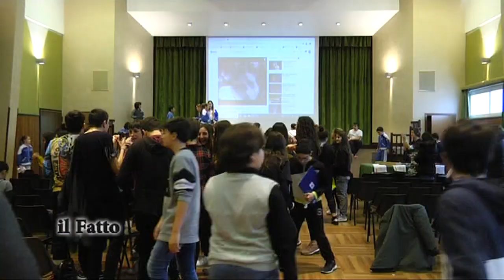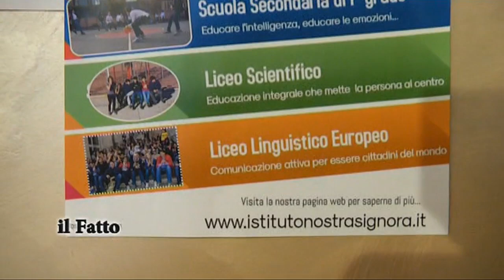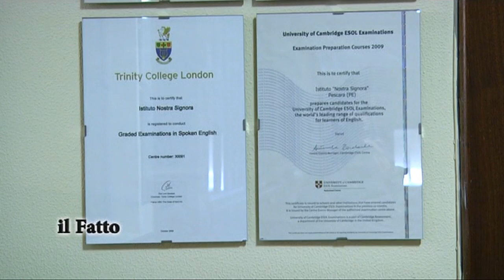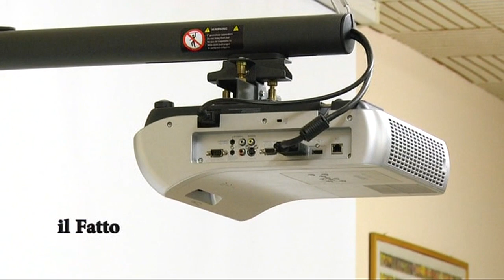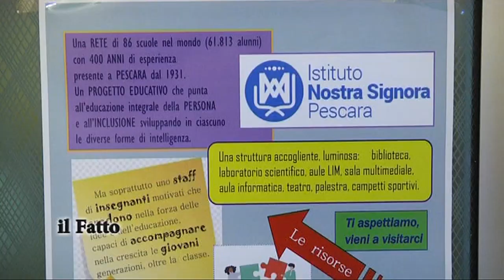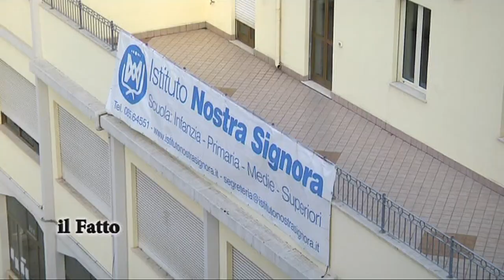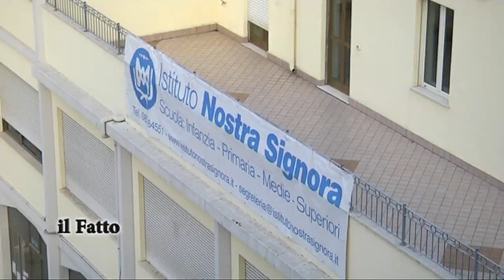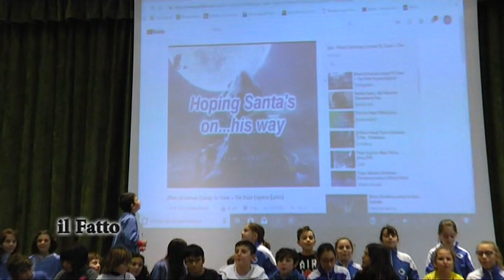IL FATTO - Porte aperte all’ Istituto Nostra Signora di Pescara